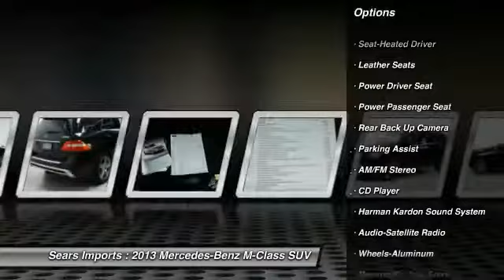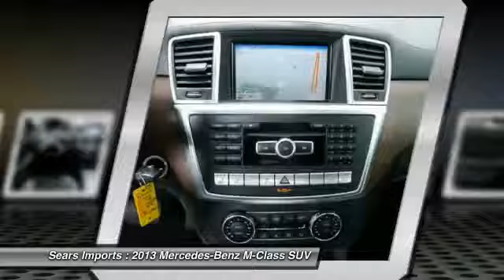2013 Mercedes-Benz M-Class ML 550 Minnetonka Minneapolis Bloomington,MN 70977A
Sears Imports
13500 Wayzata Blvd

Very clean fresh trade in ML550 with an MSRP of $86535. Previous owner purchased it brand new! It is nicely equipped with features such as Driver Assist Package, Driver Assistance Package (Active Blind Spot Assist, Active Lane Keeping Assist, and DISTRONIC PLUS w/Pre-Safe Brake), Premium 1 Package (115V AC Power Outlet, Auto-Dimming Mirrors, Double Sun Visors, Driver Memory Seat, iPod/MP3 Media Interface, iPod/MP3 Media Interface Cable, Power Folding Mirrors, Power Tilt/Telescoping Steering Column, Radio: COMAND Navigation & 6-disc CD/DVD, Rear-View Camera, and SIRIUS XM Satellite Radio), **CARFAX CLEAN TITLE**, **CARFAX ONE OWNER**, 4.7L V8 DGI DOHC 32V Twin Turbocharged, 4MATIC, Black w/Leather Upholstery, harman/kardon Sound System, Heated Rear Seats, KEYLESS-GO, Leather Upholstery, ML550 4MATIC, Multi-Color Interior Ambient Lighting, Navigation System, Obsidian Black Metallic, Panorama Sunroof, and Wood/Leather Multifunction Steering Wheel. The quality of this outstanding M-Class is sure to make it a favorite among our educated buyers.